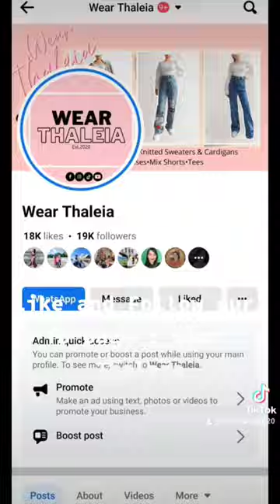BLACKPINK, BTS,TxT,ASTRO & ENHYPEN Hand painted jeans.😍